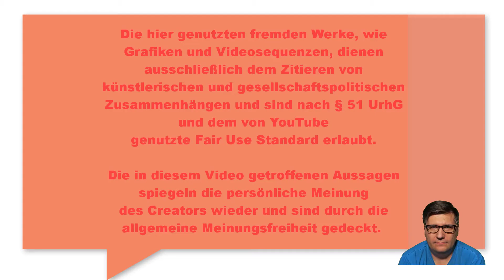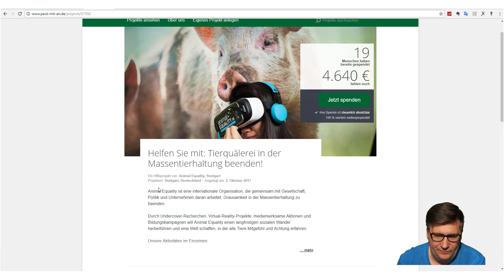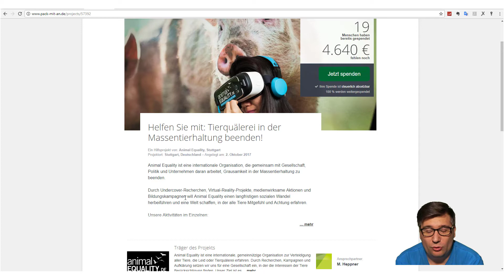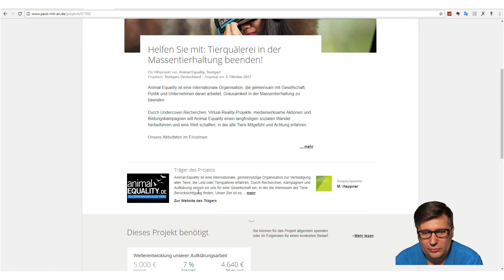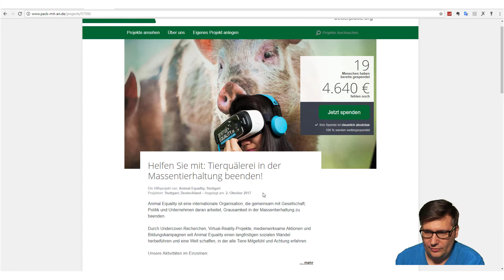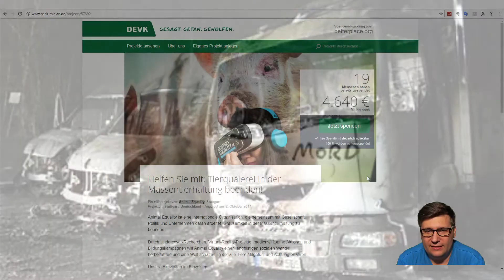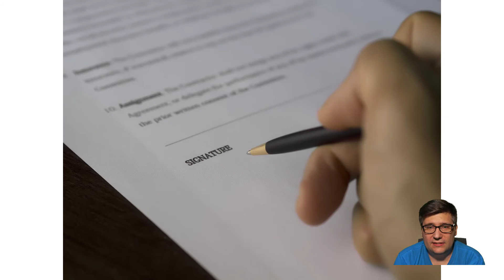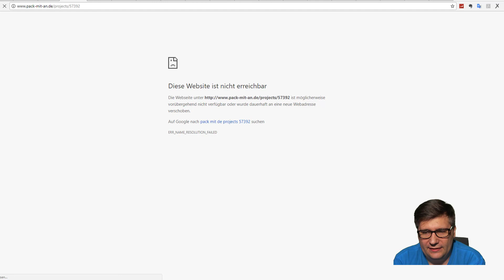DEVK sammelt Spenden für Animal Equality - GERATI TV 09.11.2017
Hallo und herzlich willkommen bei den GERATI TV News vom 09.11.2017 mit dem Thema: DEVK sammelt Spenden für Animal Equality

In diesem Video wurden folgende Fotos, Videos und Pressemitteilungen verwendet.

GERATI TV nutzt:
LED Studiolicht